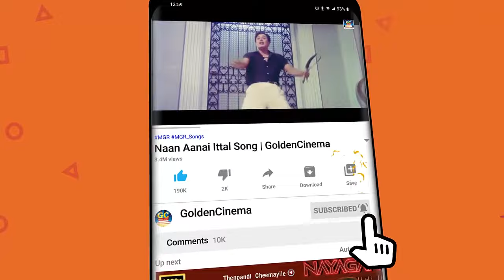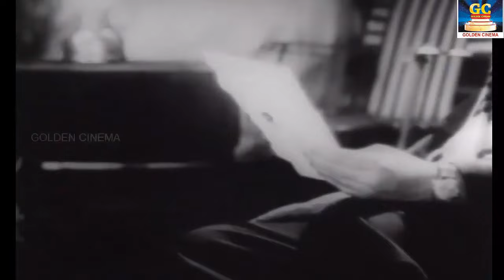சோகத்தை பொழிந்த சுசீலா பாடல்கள் | P.Suseela Sad Songs Tamil Sad Songs | P.suseela Sad Hits.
Movies
ShortFilms
Special Programs
Events
Movie News